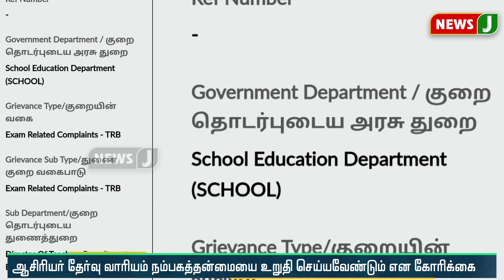பாலிடெக்னிக் விரிவுரையாளர் தேர்வு வினாத்தாள்களில் குளறுபடி என புகார்